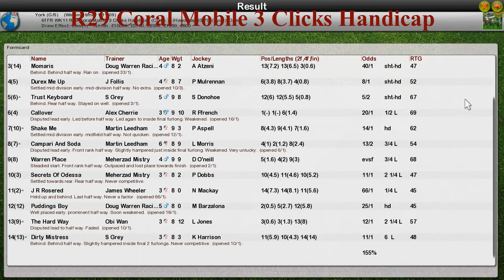FR W11 R29 Coral Mobile 3 Clicks Handicap